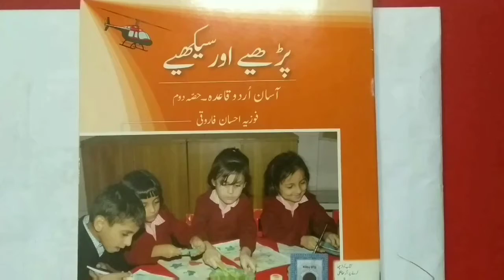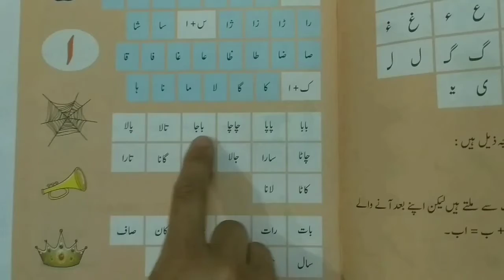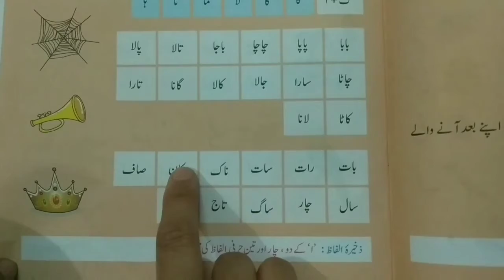Class: OC3 - Subject: Urdu - Topic: Reading Page no # 3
Class: OC3
Subject: Urdu
Topic: Reading Page no # 3